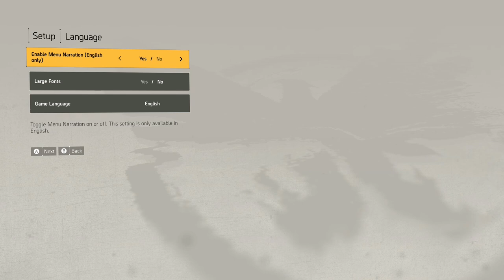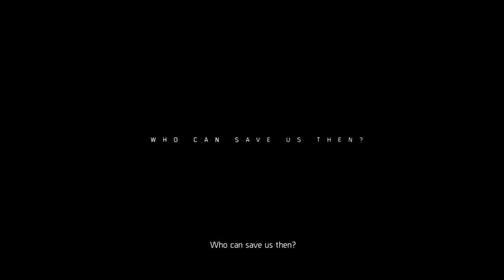Let's Play: The Division 2 [Beta Gameplay, No Commentary]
We were fortunate enough to receive an invite to the private beta of the upcoming title Tom Clancy’s The Division 2 by Ubisoft, and took some time to review it for you. Of course, in the beta phase of the game, plenty of features are not yet fully enabled or have not yet been finished. So keep that in mind when you’re reading through our review of the beta. We’ll try to keep the story and plot elements to a minimum but we also believe that the beta content is very unlikely to contain anything our fellow gamers would consider to be a spoiler. Read the full review article as linked below...

Editorial notice: All content in this review has been provided by Ubisoft as part of their press material and are owned by them as well.
The author played about two hours of the private beta phase of this game and re-played the old game to prepare a better comparison.